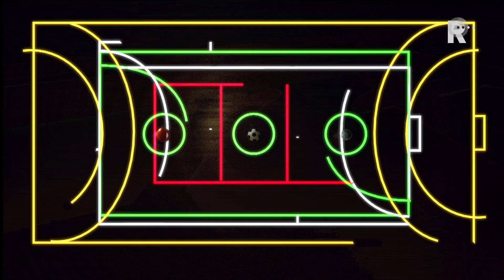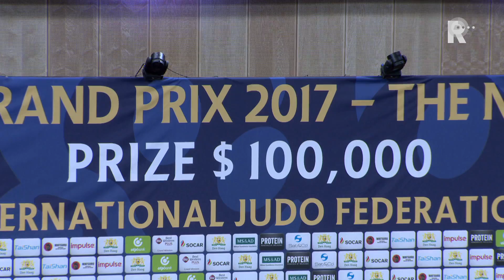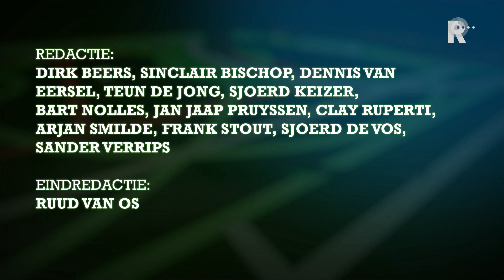SC Rijnmond - 20 november 2017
Rijnmond bespreekt elke maandag de wedstrijden van het weekend. De verrichtingen van de betaald voetbalclubs worden niet alleen besproken, maar er is ook aandacht voor veel andere sporten.